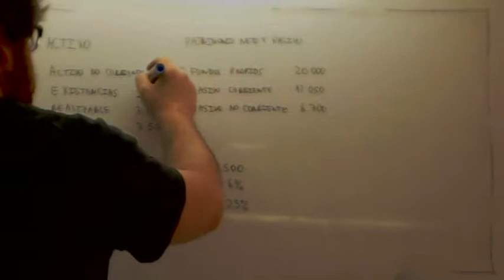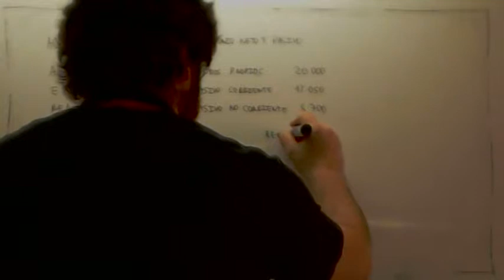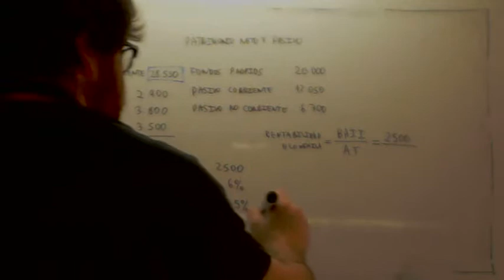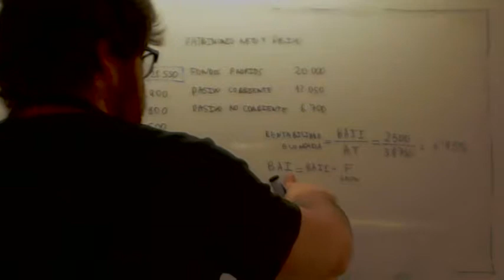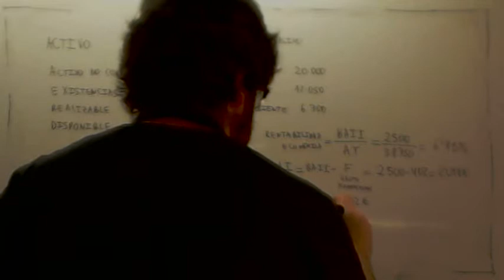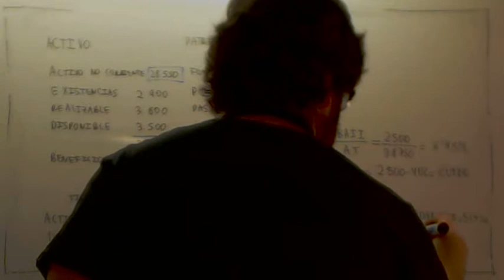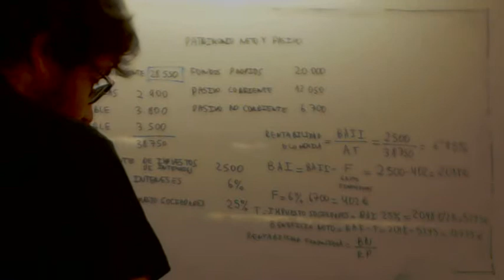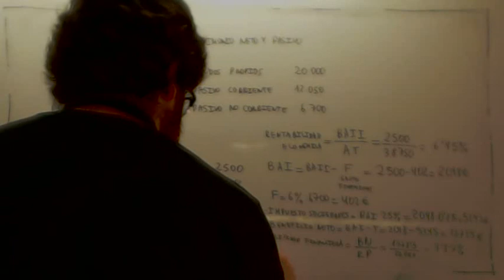Fondo de maniobra Usero